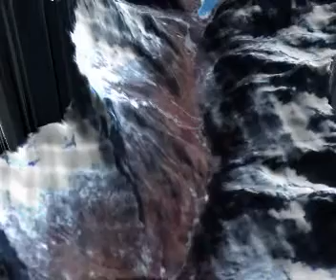Virtual flight observation of Tsho Rolpa Glacier and Glacial Lake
LandSat satellite image draped on DEM